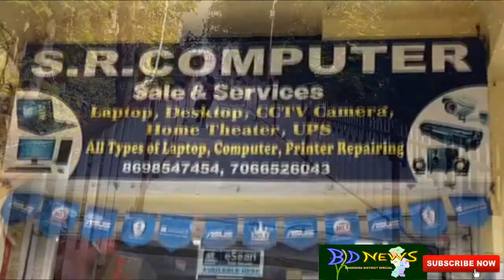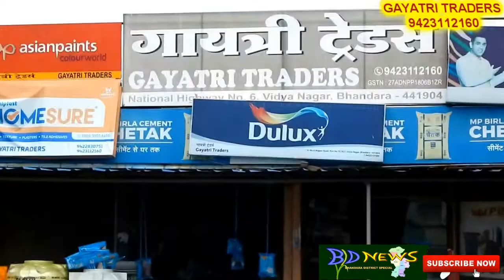NAVRATRA KORAMBI DEVI GHAT STHAPNA DAY 1 PART 2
korambi me pingleshwari devi ke mandir me navratra me ghat sthapna hoti hai yaha par pure bhandara district ke bhakt apna ghat rakhate hai aur 10 dino tak uski roj subah shyam puja karte hai yah drushya dekhne layak hota hai